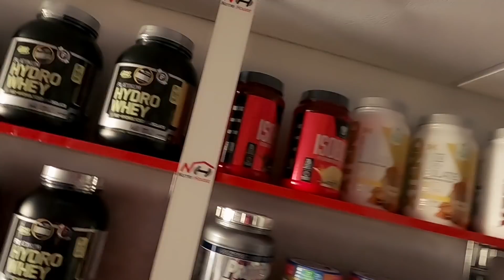حصة كتاف🔥شاعلة | مكملات إسترجاع العضلات و اللياقة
انستغرام :
Chakib_elmoussaoui